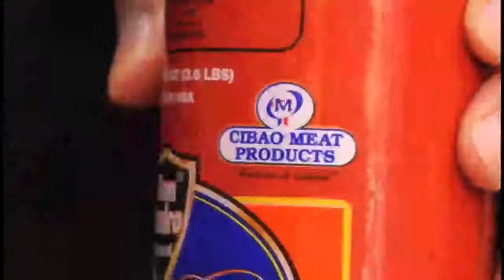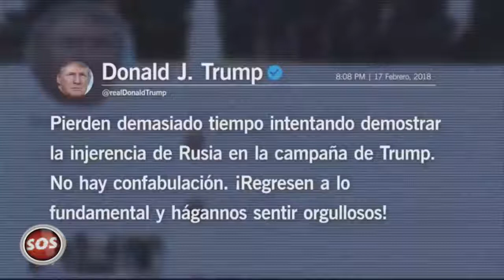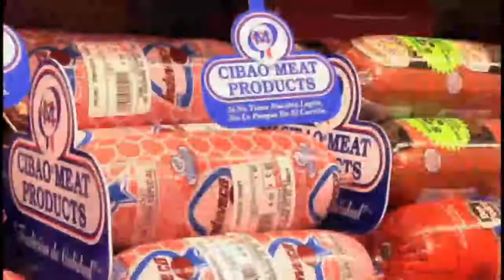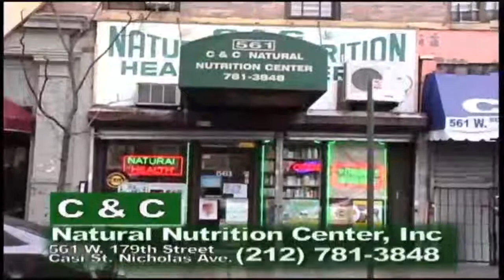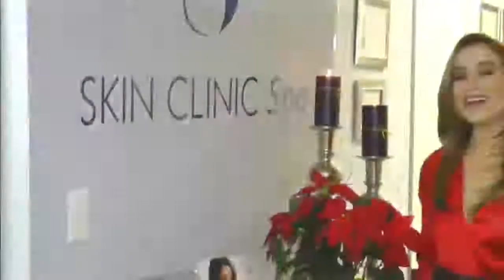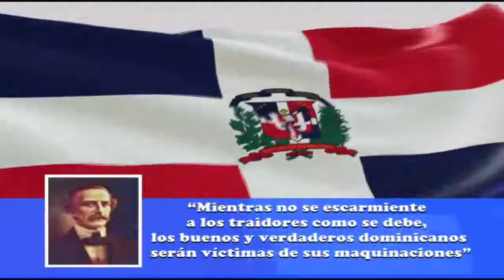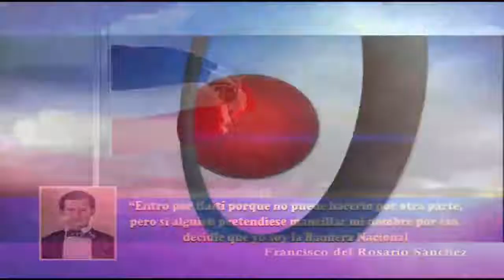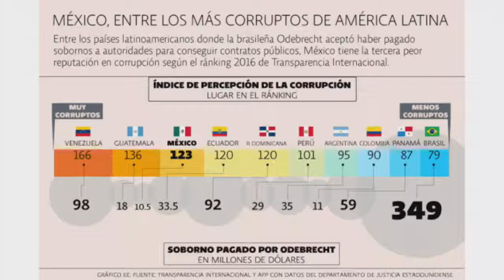SOSHOY -HD- DOMINGO 25 DE FEBRERO